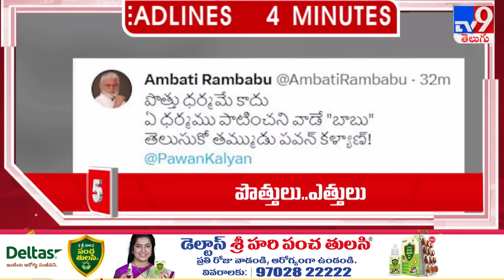4 Minutes 24 Headlines | 8 AM | 27-01-2024 - TV9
4 Minutes 24 Headlines | 8 AM | 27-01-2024 - TV9

Credits